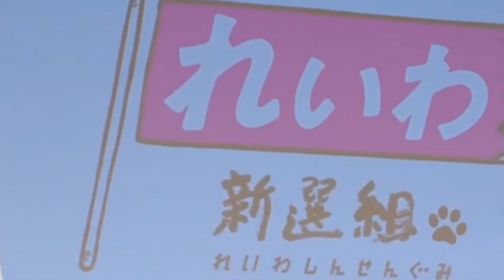10秒一問一答編 れいわ新選組 山本太郎とおしゃべり会 in 秋田県・能代市！ 2024年7月3日(水) 18:30～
10秒一問一答編
山本太郎とおしゃべり会 in 秋田県・能代市！
2024年7月3日(水) 18:30～

この動画は下記動画を切り抜き、編集しました。
【山本太郎とおしゃべり会 in 秋田県・能代市！】2024年7月3日(水) 18:30～